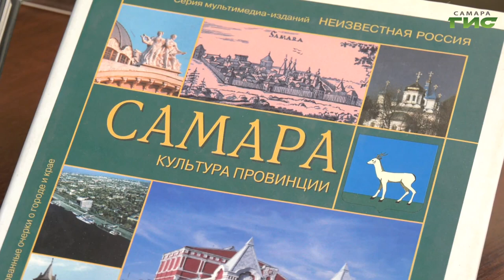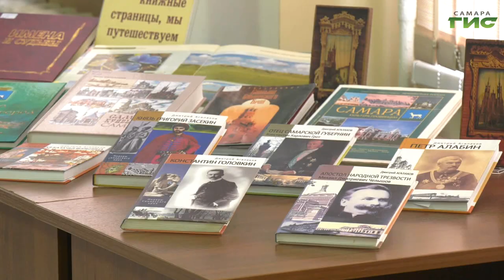В самарской библиотеке прошел час краеведения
В самарской библиотеке №33 для читателей прошел час краеведения "Край родной, навек любимый" в честь Дня образования Самарской губернии. Специалисты рассказали читателям неизвестные факты о становлении и развитии региона, а также подготовили музыкальный подарок. Подробнее в нашем сюжете.